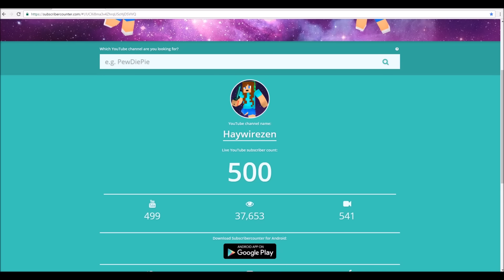500 SUBSCRIBER SPECIAL | COSMICPVP FACTIONS S2 #58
Please dont ask to join my faction as I am not inviting any new people because of insiders and lots of people arent active

If you have any other games you want me to play (they don't have to be minecraft) comment them on my video and I will have a look and I might play them. If you have any ways I could improve my videos please comment it down below i don't mind constructive criticism. Have a nice day :)